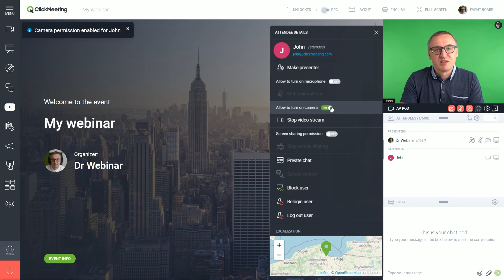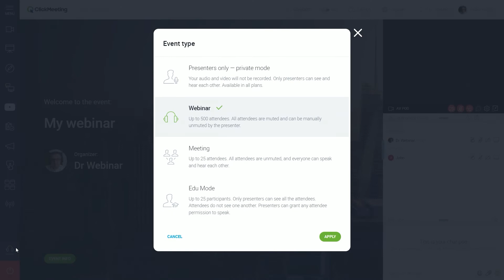Managing Webinar Attendees - ClickMeeting video tutorial